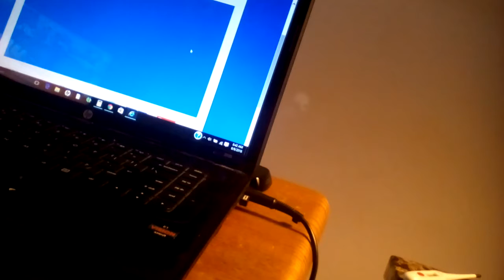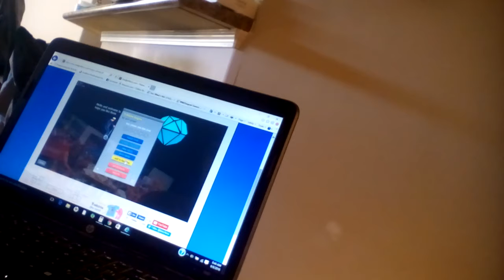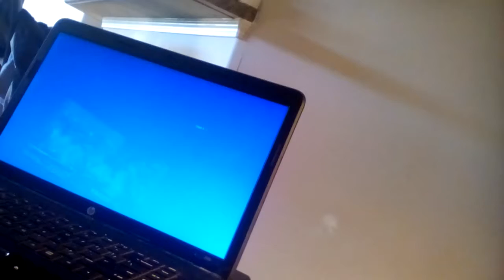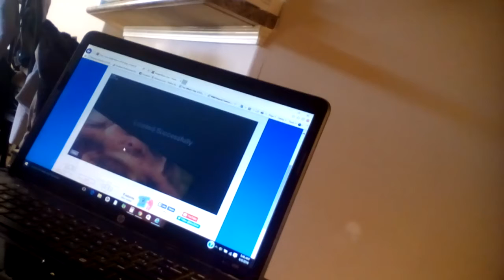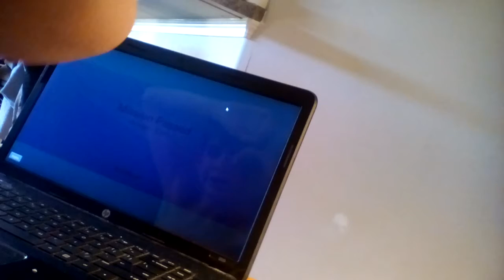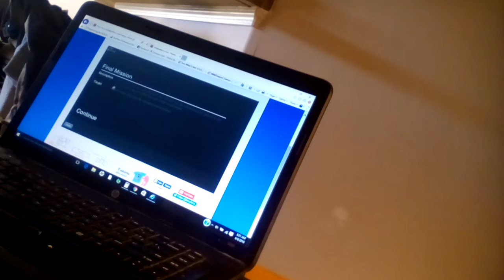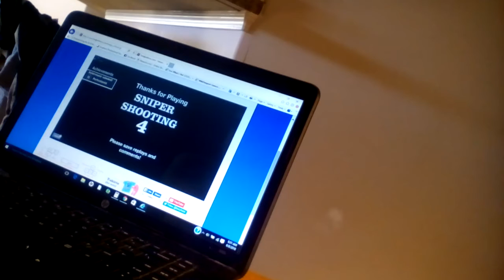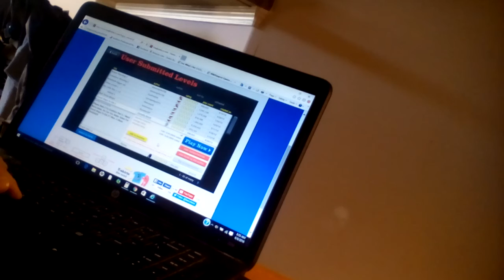Happy wheels!!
Mdddvhhhmn